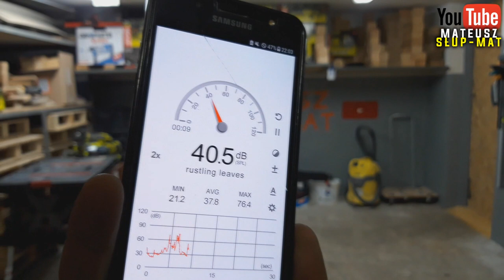Radio Ryobi R18R-0 Wideorecenzja